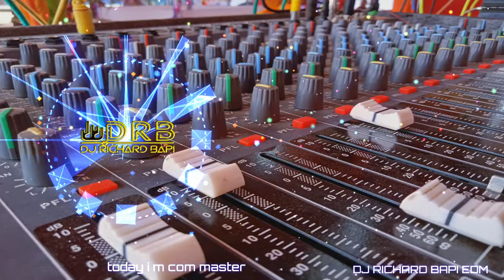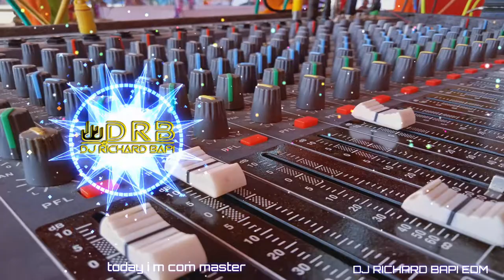infinity I am (orginal mix ) tropical house ft_ yash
infinity I am
original mix

tropical house
ft yash

lisence auto generated by YouTube